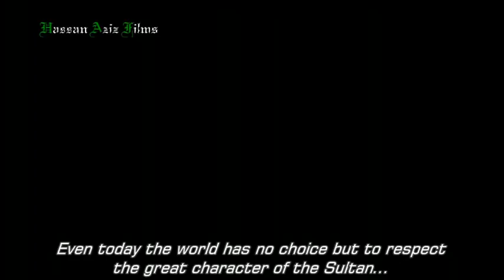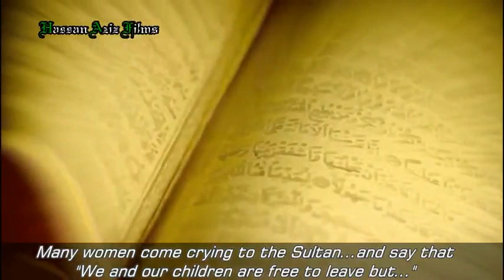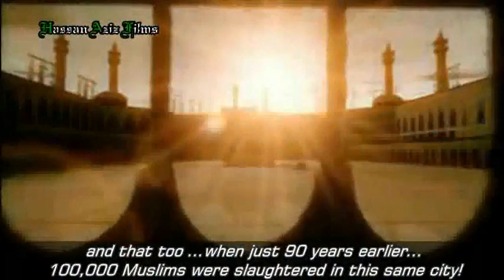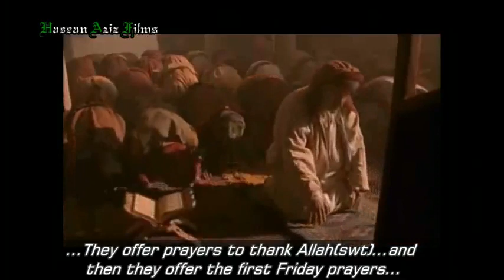Tigers of Islam-Sultan Salahuddin Ayyubi (Saladin) صلاح الدين أيوب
Tigers of Islam-Sultan Salahuddin Ayyubi  (Saladin) صلاح الدين أيوبZaid Hamid Pakistan Indian Muslims  quran muhammad bush koran prophet ahmed sheikh george imam peace nasheed ramadan shia america convert holy mecca laden lecture